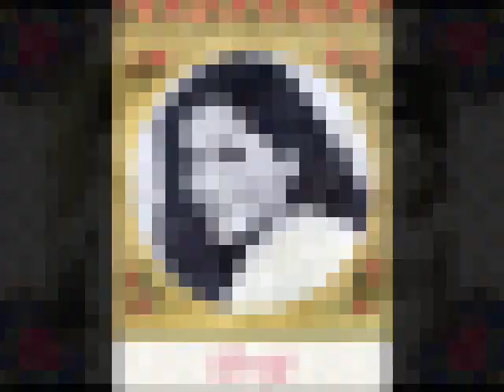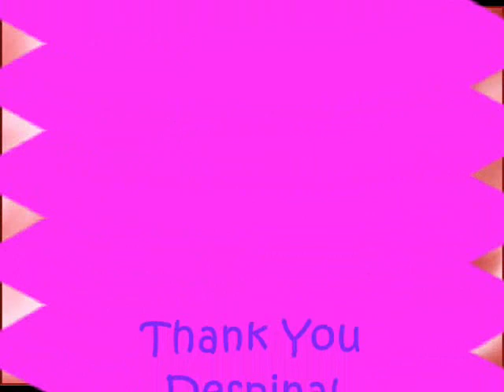Despina Vandi- My tribute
Photos of this amazing Greek artist. I just love her and her music!